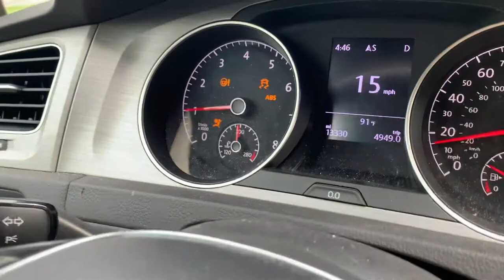Volkswagen Bad Tire Pressure Sensor